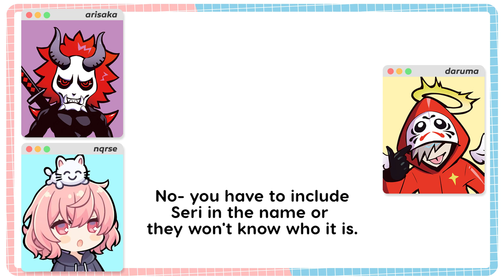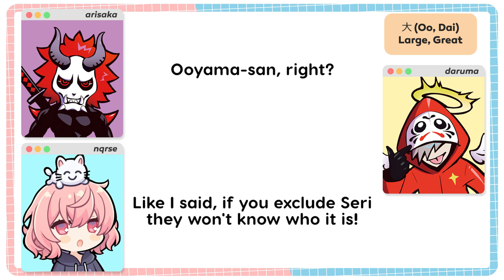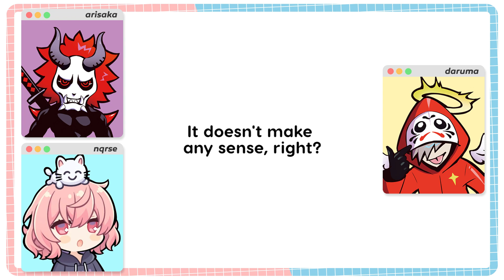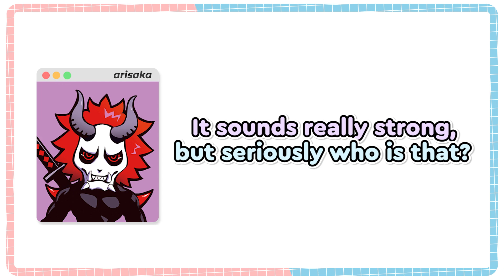daruma, arisaka and nqrse keep changing selly's name (CrazyRaccoon/Utaite)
if you like the video, please support them!
Please let me know if you see any errors in the translation! 🙇

Selly!

Please support them ^o^)/